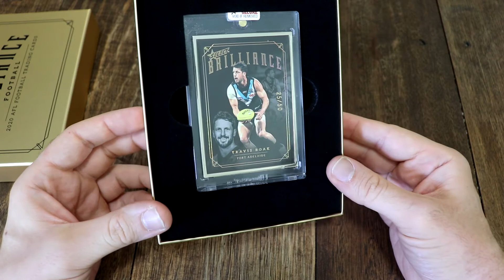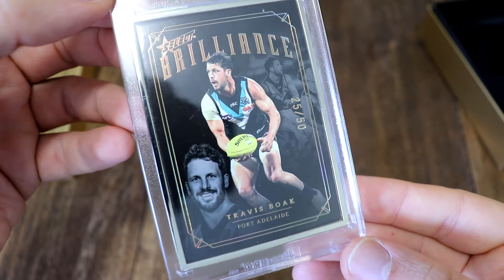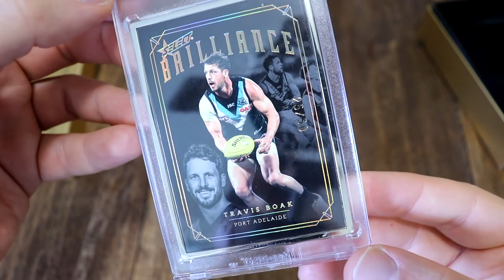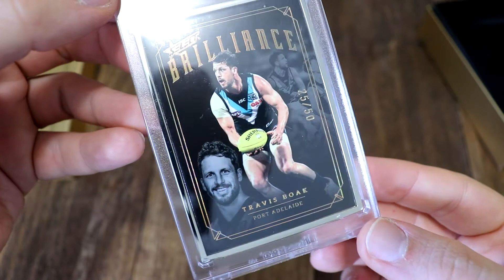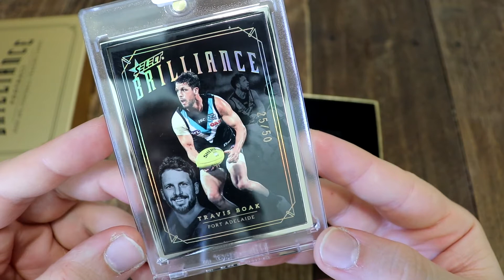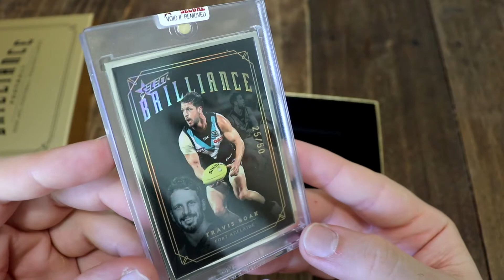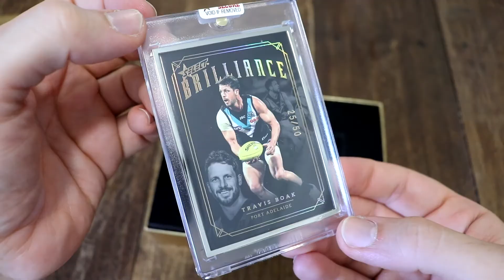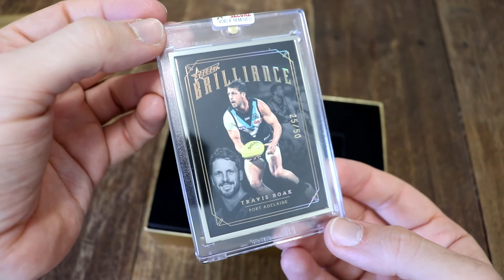Unboxing Select AFL Brilliance Footy Card! Second Box!! Modern Legend!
Here we go! Cracking open my second box of Select: AFL Brilliance. This premium football trading card set, featuring two players per team - an all-time legend, and a current legend. There are also a few brother signature cards!